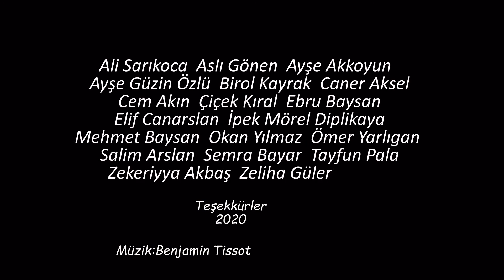E-SERGİ: YENİ YIL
Yeni Yıl

Çocukluk ve gençlik yıllarımızın önemli bir günüydü yılbaşı.

Günler öncesinden heyecanla seçtiğimiz kartpostalların arkasına iyi dileklerimizi özenle yazar, sevdiklerimize gönderirdik. Her yeni yıl; ileriye yönelik bir özlemi gerçekleştirme olasılığından olsa gerek, insanlar hep aynı dilekte birleşirdi…

Pandemi nedeniyle 2021 yılını, beklentilerimizin gerçekleşmesinin zaman alacağını kabullenerek karşılayacağız. Her zamankinden daha fazla paylaşmaya, dayanışmaya ihtiyacımız olacak.

Dileğimiz insanlığın ortak dileğidir, sağlık, mutluluk ve dostlukla yeni bir yıla…

EFSAD